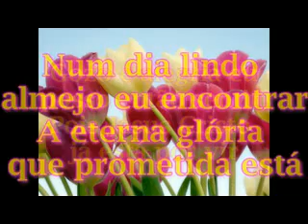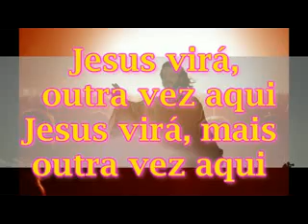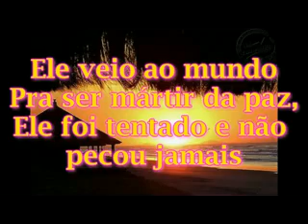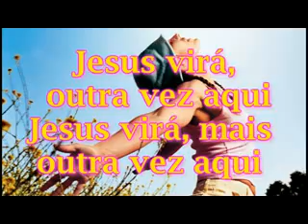Num Dia Lindo - Giovanni - Legendado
Neste lindo dia espero estar lá, este é meu alvo.